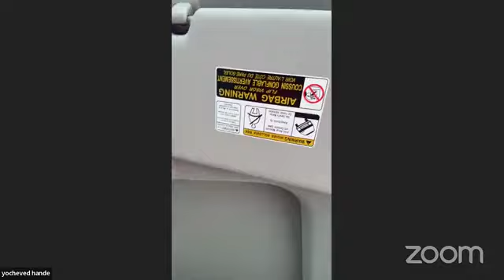Sunday Tanya / Kabbalah